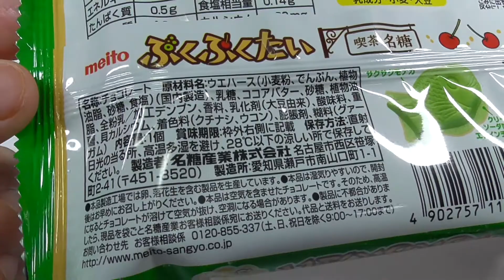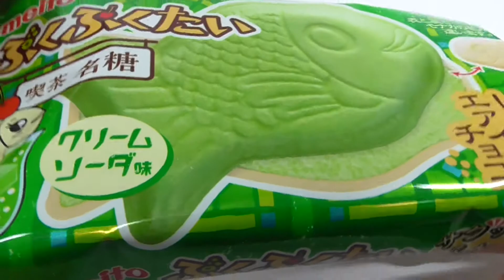ぷくぷくたい クリームソーダ PukuPukuTai Cream Soda Flavor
しゅわしゅわクリームソーダ味！クリームソーダをイメージしたしゅわしゅわ感のあるエアインチョコ。裏と表でモナカの色が違うよ！

Crunchy monaka and squishy airy chocolate with the image of cream soda. Two colors of monaka (yellow-green and white) are available to resemble cream soda.